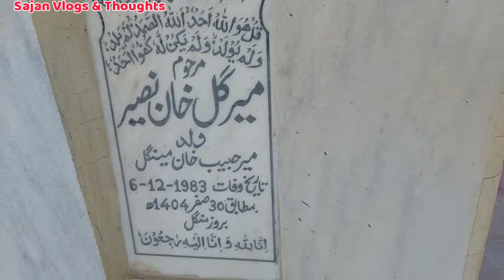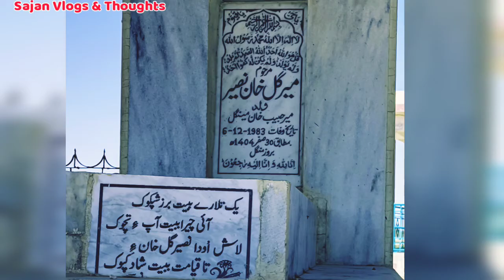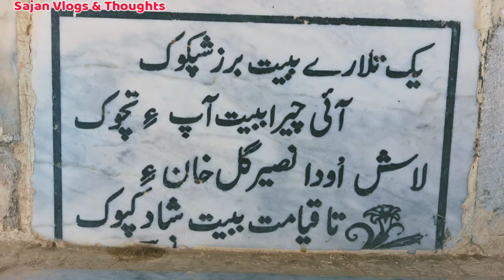Meer Gul Khan Naseer | Happy Birthday | Legend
Background Credits
Poet: @mureedbaloch
Singer: @afsheenbaloch